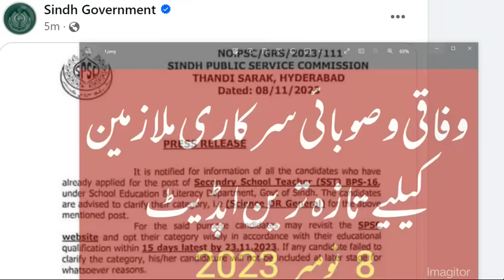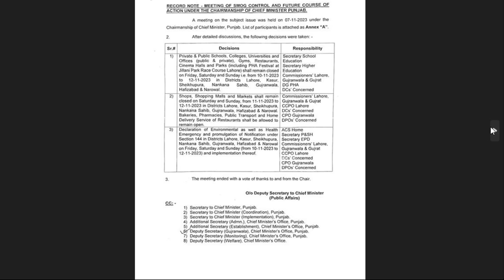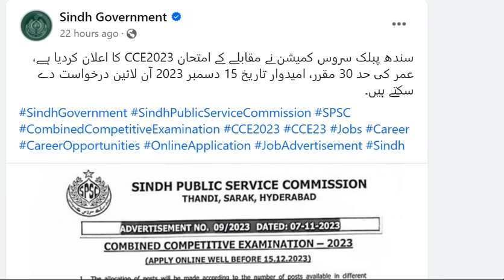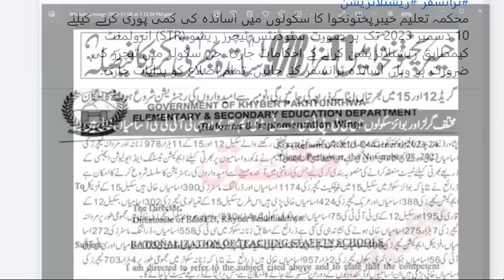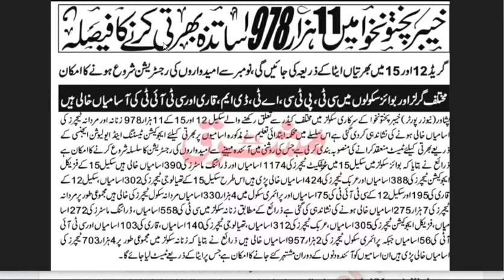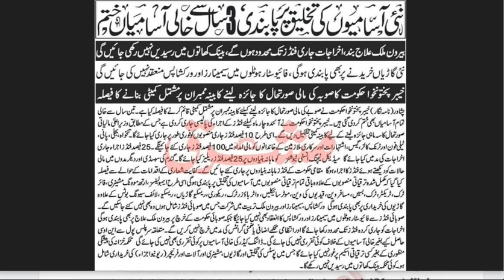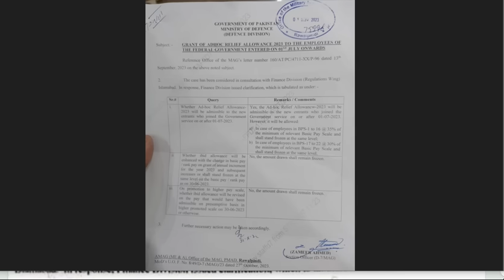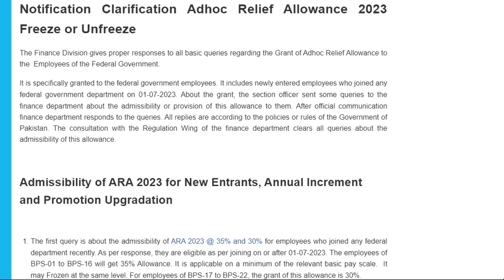latest update for govt employees 8th nov 2023 || sarkari mulazmeenklia taza treen || breaking news